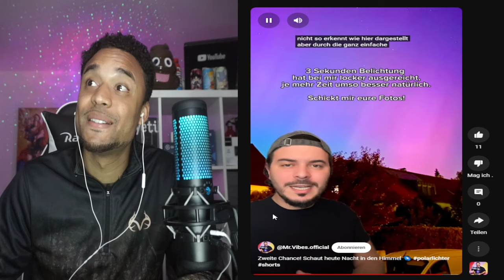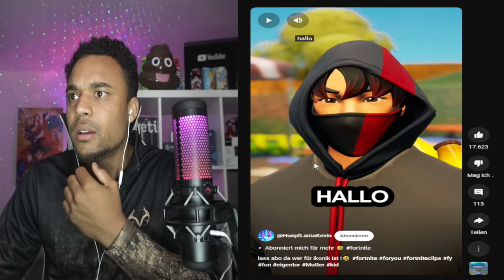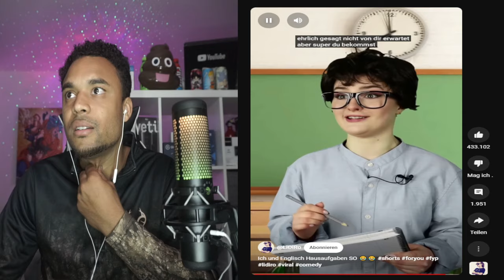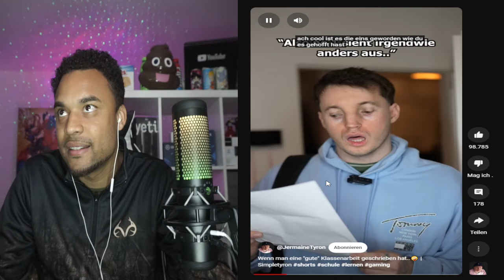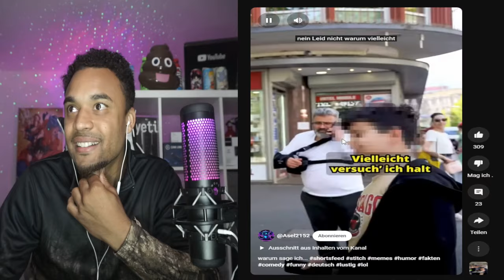Massiver Sonnensturm rast auf Erde zu - Polarlichter in Deutschland 😱